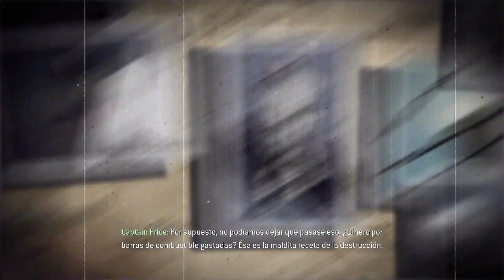Call of Duty 4 Modern Warfare - Acto 2 - Casa Franca - Dificultad: Veterano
t *-)